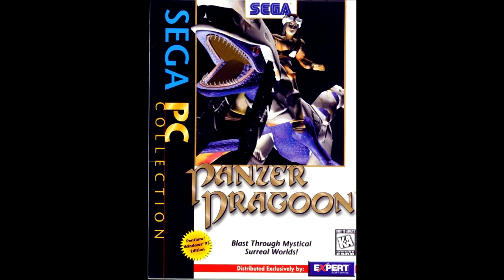Graphical Evolution of Panzer Dragoon (1995-2020)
Evolution of all Panzer Dragoon games from 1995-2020!

Panzer Dragoon (Japanese: パンツァードラグーン, Hepburn: Pantsā Doragūn) is a series of video games by Sega. The first three games were developed in the 1990s by Sega's Team Andromeda for the Sega Saturn console. The fourth, Panzer Dragoon Orta (2002), was developed for Xbox by Sega's Smilebit team.

Aside from the role-playing video game Panzer Dragoon Saga (1998), the games are of the rail shooter genre. All games follow the story of a hero or heroine fighting an evil empire in a post-apocalyptic world while riding a dragon. The series' name originates from its original concept designers referring to it as "armoured dragon", then feeling that this was too bland and deciding to transliterate it to German. The cutscenes feature its own language, Panzerese, which is a mixed language based on a combination of Ancient Greek, English, German, Japanese, Latin, and Russian. The words in these languages were a hobby of Yukio Futatsugi, one of the core designers of the first game.

Sega announced in December 2018 that remakes of Panzer Dragoon and Panzer Dragoon II Zwei were in development. The first remake was released worldwide in March 2020 for Nintendo Switch.

Games included in the video:

1995 Panzer Dragoon
1995 Panzer Dragoon R-Zone
1996 Panzer Dragoon II Zwei
1996 Panzer Dragoon Mini
1998 Panzer Dragoon Saga
2002 Panzer Dragoon Orta
2006 Sega Ages 2500: Vol.27 - Panzer Dragoon
2020 Panzer Dragoon: Remake